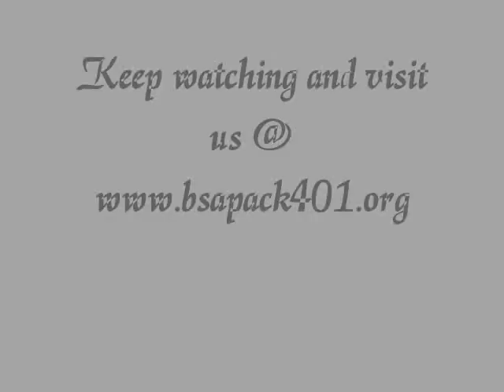May 30th McDonalds Pancake Supper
It is about coming together as a community.  It is about values.  It is about Cub Scouts Come out and support the local Pack 401 and enjoy some great McDonalds hotcakes!  May 30th 5pm-7pm.  Hope to see you there!